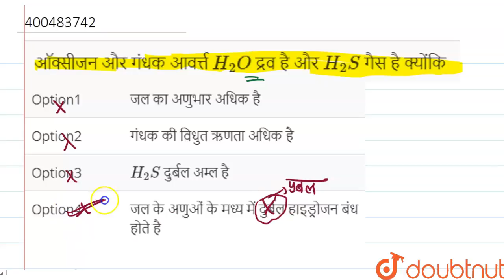ऑक्सीजन और गंधक आवर्त्त H_(2)O द्रव है और H_(2)S गैस है क्योंकि | 12 | UPSEE ENGINEERING ENTRAN...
ऑक्सीजन और गंधक आवर्त्त H_(2)O द्रव है और H_(2)S गैस है क्योंकि
Class: 12
Subject: CHEMISTRY
Chapter: UPSEE ENGINEERING ENTRANCE EXAM (SOLVED PAPER 2008)
Board:UP Board

👉 Have Any Query? Ask Us.